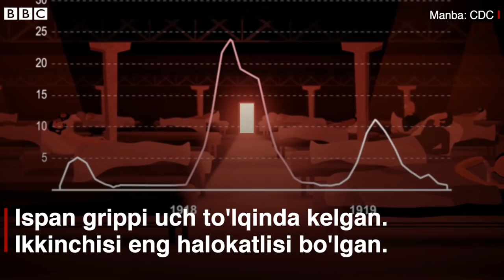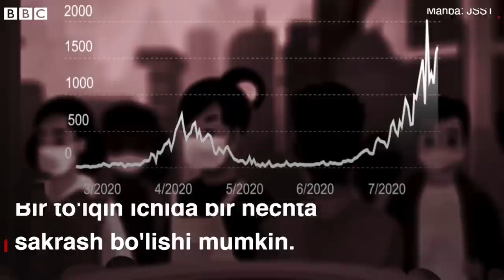Коронавирус мутация бўлди: Буниси нега хавфли? Нима қилиш керак? Koronavirus O'zbekiston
Коронавирус мутацияга учраган.

Ўзгарган вирус тожлари инсон тўқималарига жуда қаттиқ ёпишиб олмоқда.

Ҳозир бутун дунёда аксар шу мутация бўлган коронавирус тарқалгани айтилмоқда.

Ўзбекистонда ҳам ҳозир айни шу мутация бўлган вирус тарқалганми?

Янгисидан қандай ҳимояланиш керак?

Куз ва қишда иккинчи тўлқин келадими?

Янги тўлқин ҳозиргисидан кучли бўладими ёки заифми?

Би-би-си Ўзбек Хизмати видео лавҳасини томоша қилинг.